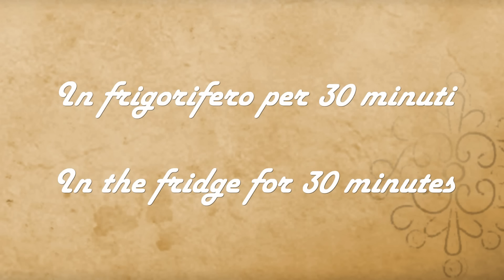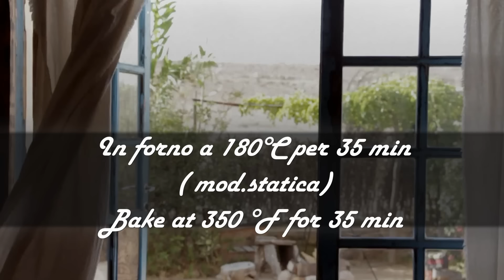CROSTATA RICOTTA E MORE- la cucina di Rita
Vi propongo oggi una crostata con ricotta e more, un dolce caratteristico del mese di settembre e perfetto da essere servito a fine pasto.

🥣INGREDIENTI per una crostata da 24 cm:
Per la frolla:
250 g di farina,
100 g burro,
 120 g zucchero,
1 uovo,
vanillina,
Per il ripieno:
400 g di ricotta vaccina
2 tuorli
100 g zucchero
scorza di limone
300 g congettura di more
120 g di more per decorare

🥣INGREDIENTS for a 24 cm tart:
For the pastry:
250 g flour,
100 g butter,
120 g sugar,
1 egg,
vanilla,
For the filling:
400 g cow's ricotta
2 egg yolks
100 g sugar
lemon zest
300 g blackberry congettura
120 g blackberries to decorate

🥣INGRÉDIENTS pour une tarte de 24 cm :
Pour la pâtisserie :
250 g de farine,
100 g de beurre,
 120 g de sucre,
1 œuf,
vanilline,
Pour le remplissage :
400 g de ricotta au lait de vache
2 jaunes d'œufs
100 g de sucre
zeste de citron
300 g de conjecture de mûre
120 g de mûres pour décorer

🥣INGREDIENTES para una tarta de 24 cm:
Para la masa:
250 gramos de harina,
100 gramos de mantequilla,
 120 gramos de azúcar,
1 huevo,
vanilina,
Para el relleno:
400 g de ricota de leche de vaca
2 yemas de huevo
100 gramos de azúcar
ralladura de limon
300 g de conjetura de mora
120 g de moras para decorar

🥣INGREDIENTES para uma tarte de 24 cm:
Para a pastelaria:
250g de farinha,
100g de manteiga,
 120g de açúcar,
1 ovo,
vanilina,
Para o recheio:
400 g de ricota de leite de vaca
2 gemas
100g de açúcar
raspa de limão
300 g de conjetura de amora
120 g de amoras para decorar

🥣ZUTATEN für eine 24 cm große Torte:
Für das Gebäck:
250 g Mehl,
100 g Butter,
 120 g Zucker,
1 Ei,
Vanillin,
Für die Füllung:
400 g Kuhmilch-Ricotta
2 Eigelb
100 g Zucker
Zitronenschale
300 g Brombeervermutung
120 g Brombeeren zum Dekorieren

🥣ИНГРЕДИЕНТЫ на тарт диаметром 24 см:
Для теста:
250 г муки,
100 г сливочного масла,
 120 г сахара,
1 яйцо,
ванилин,
щепотка соли.
Для начинки:
400 г рикотты из коровьего молока
2 яичных желтка
100 г сахара
цедра лимона
Гипотеза о 300 г ежевики
120 г ежевики для украшения